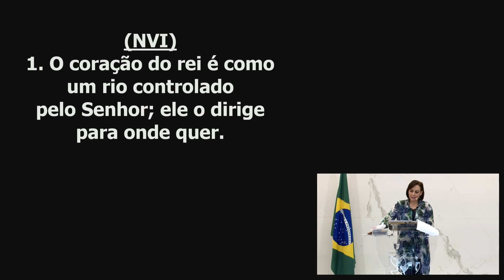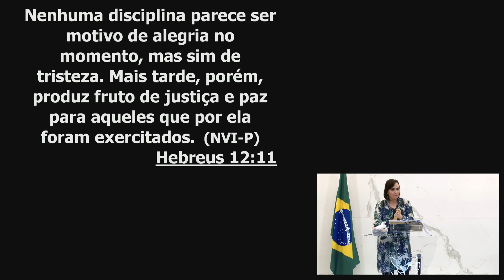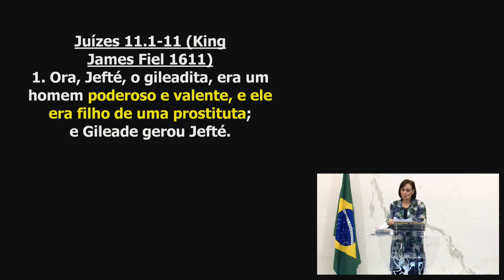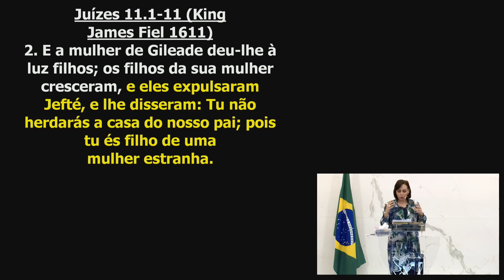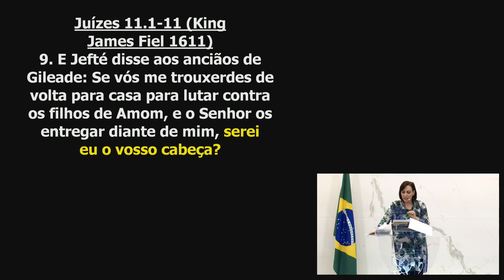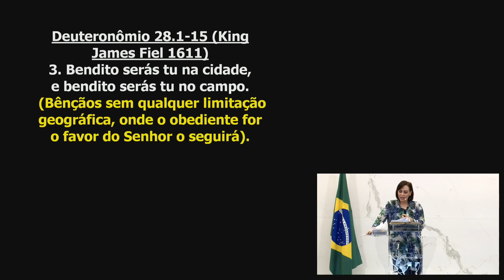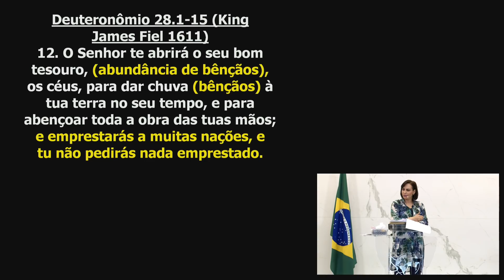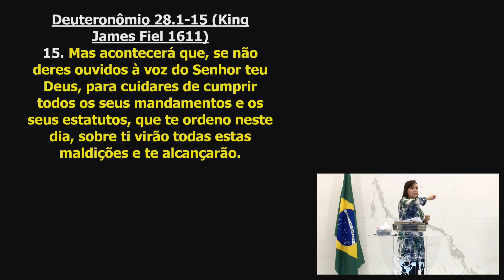"Cabeça e Capitão" // Palavra de Vida e Fé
Data: Segunda feira 07 de Janeiro de 2019